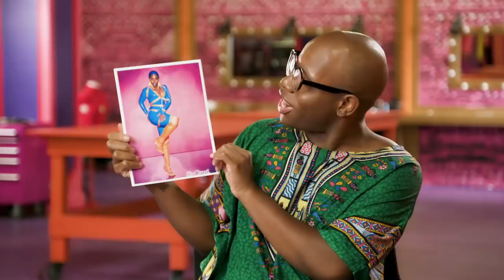The Top 4 React to Their First Promo Photo | RuPaul's Drag Race All Stars 4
Monét X Change, Monique Heart, Naomi Smalls and Trinity The Tuck react to their first ever promo photos from their seasons of RuPaul’s Drag Race.